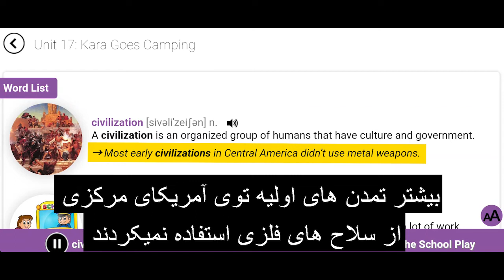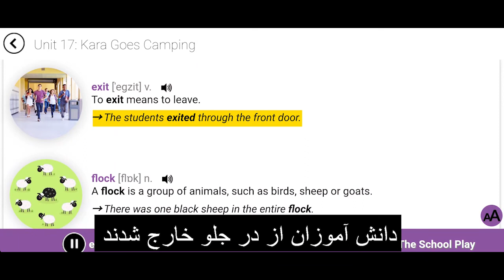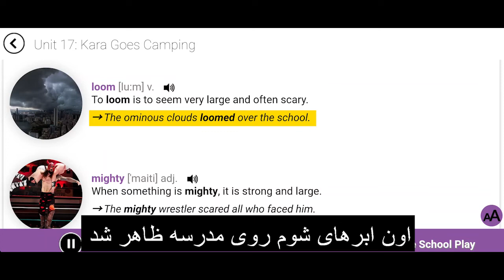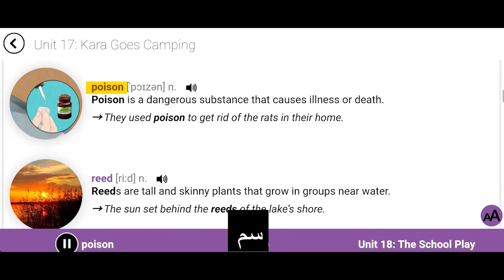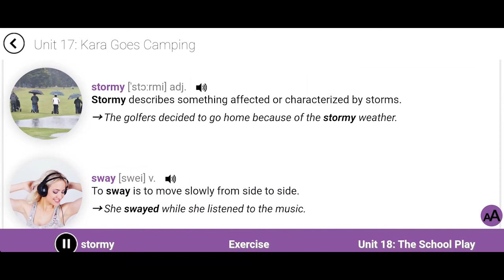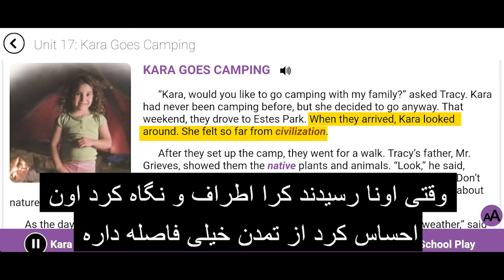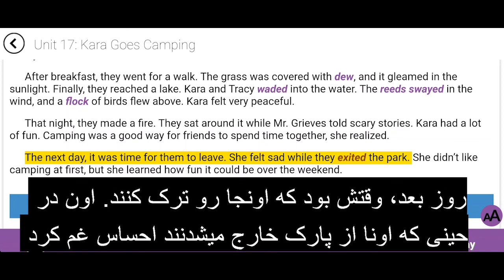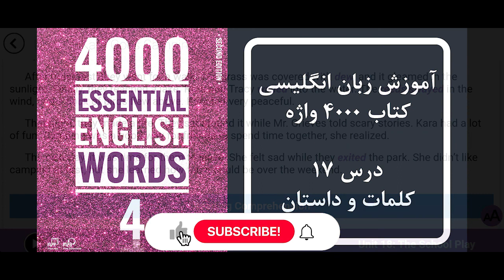آموزش زبان درس هفدهم: کتاب 4000 واژه ضروری انگلیسی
🔷فهرست زمان بندی  ویدیو 🔷
0:00:19 - بخش کلمات
4:50 - بخش داستان